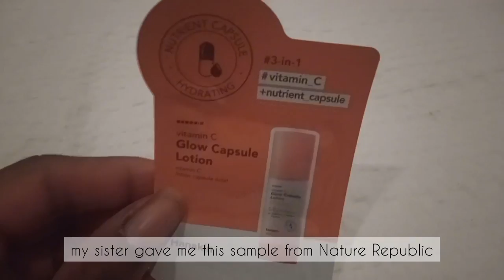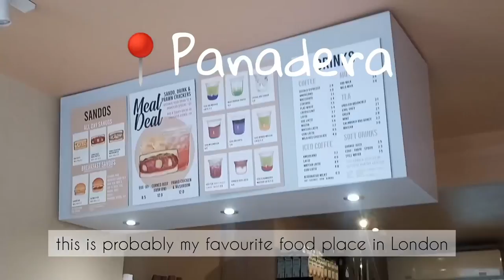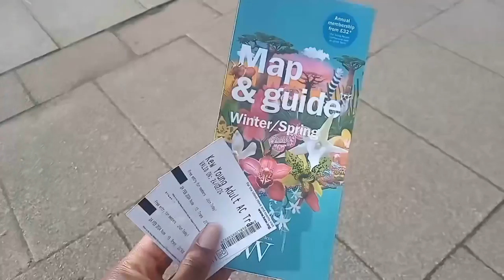LONDON VLOG | pinkpanthress | food spots | exploring the city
sub count: 0 (but you could change that 👀👀)